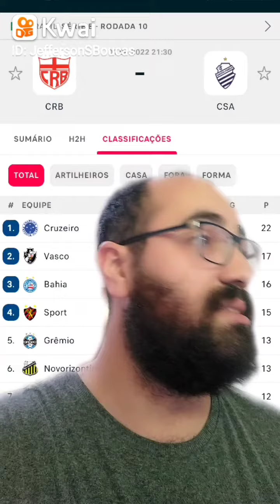CRB X CSA 01/06/2022